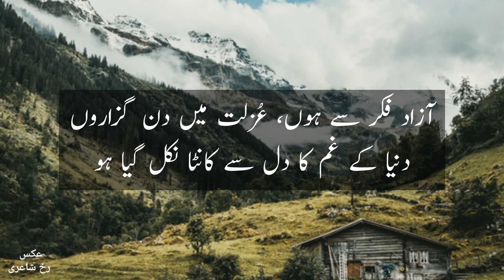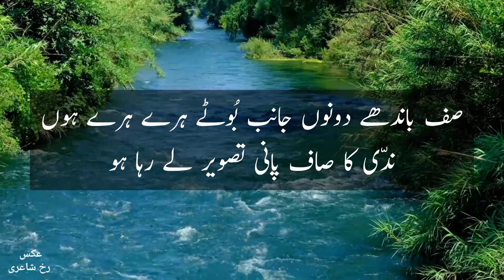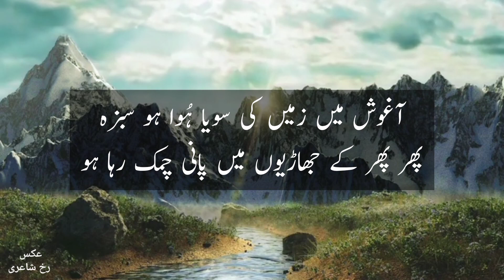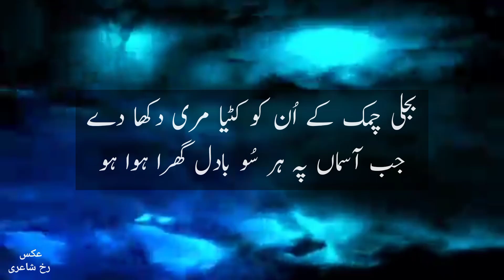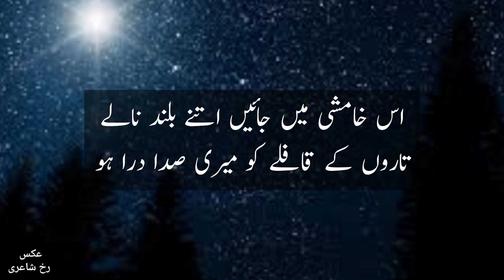Dunia Ki Mehfilon Se Ukta Gaya Hun Ya Rab |Allama Iqbal Poetry| Best Urdu Poetry | Ik Arzu | A Wish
O Lord! I have become weary of human assemblages!
When the heart is sad no pleasure in assemblages can be

I seek escape from tumult, my heart desires
The silence which speech may ardently love!

I vehemently desire silence, I strongly long that
A small hut in the mountain’s side may there be

Freed from worry I may live in retirement
Freed from the cares of the world I may be

Birds’ chirping may give the pleasure of the lyre
In the spring’s noise may the orchestra’s melody be

The flower bud bursting may give God’s message to me
Showing the whole world to me this small wine‐cup may be

My arm may be my pillow, and the green grass my bed be
Putting the congregation to shame my solitude’s quality be

The nightingale be so familiar with my face that
Her little heart harboring no fear from me may be

Avenues of green trees standing on both sides be
The spring’s clear water providing a beautiful picture be

The view of the mountain range may be so beautiful
To see it the waves of water again and again rising be

The verdure may be asleep in the lap of the earth
Water running through the bushes may glistening be

Again and again the flowered boughs touching the water be
As if some beauty looking at itself in mirror be

When the sun apply myrtle to the evening’s bride
The tunic of every flower may pinkish golden be

When night’s travelers falter behind with fatigue
Their only hope my broken earthenware lamp may be

May the lightning lead them to my hut
When clouds hovering over the whole sky be.

The early dawn’s cuckoo, that morning’s mu’adhdhin
May my confidante he be, and may his confidante I be

May I not be obligated to the temple or to the mosque
May the hut’s hole alone herald of morning’s arrival be

When the dew may come to perform the flowers’ ablution
May wailing my supplication, weeping my ablution be

In this silence may my heart’s wailing rise so high
That for stars’ caravan the clarion’s call my wailing be

May every compassionate heart weeping with me be
Perhaps it may awaken those who may unconscious be

Allama Iqbal